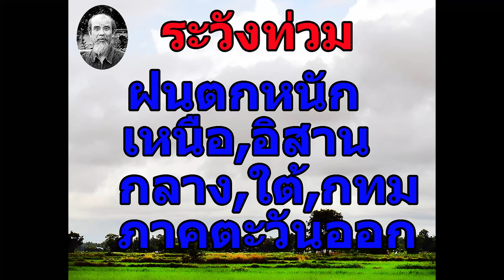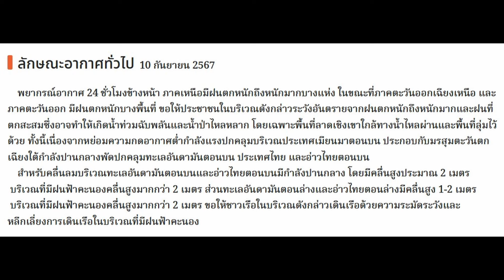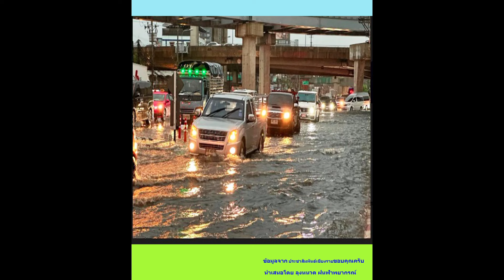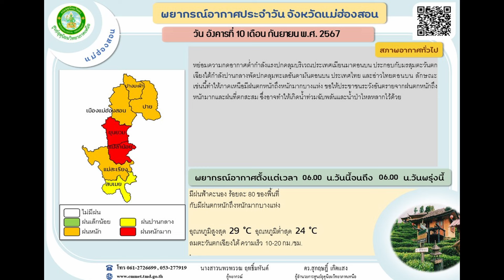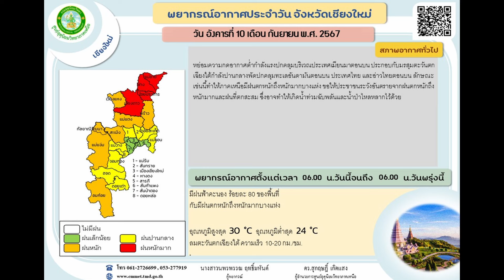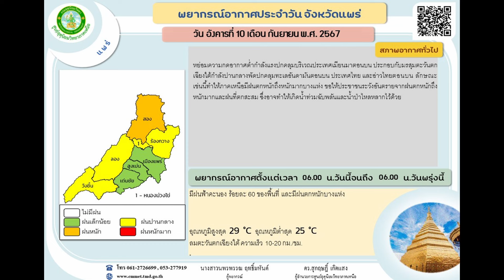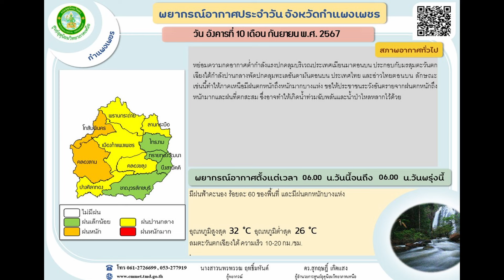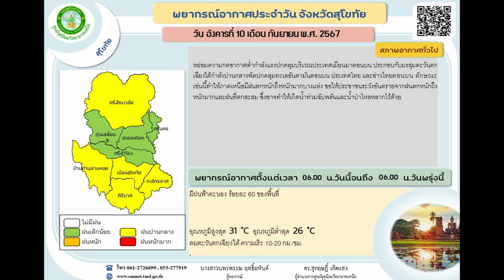ลุงหนวดฝนฟ้าพยากรณ์, พยากรณ์อากาศประจำวันที่ 10 กันยายน 2567, ฝนตกภาคเหนือ 5 จังหวัดฝนตกหนักมาก อ่วม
พยากรณ์อากาศประจำวันที่ 10 กันยายน 2567, ตั้งแต่ 6.00 น. ถึง 6.00 น. พรุ่งนี้ สำหรับภาคเหนือ 15 จังหวัดครับ แม่ฮ่องสอน, เชียงใหม่ ,เชียงราย, พะเยา และ จังหวัดน่าน อ่วม